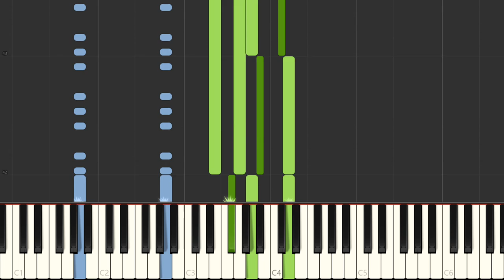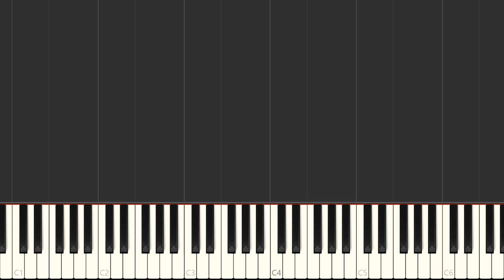Burgmueller Etudes, Opus 109 Thunderstorm Allegro how to play piano tutorial